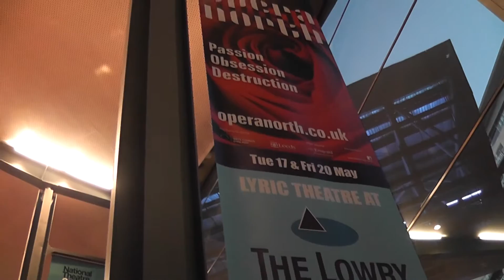Lowry Theater , Salford Quays , Manchester, England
The bright colours of the artistic Lowryy Theater, at Salford Quays, Manchester , England  can be seen on this video. Music : Aquarium, Mark Johns , Moods